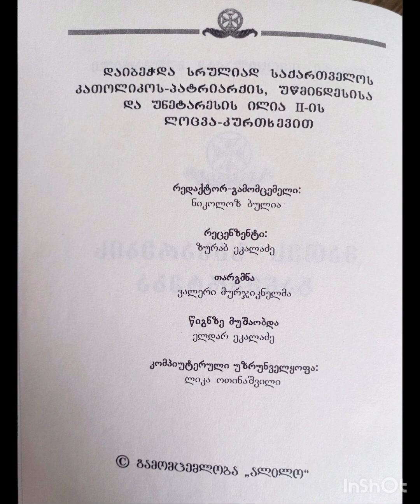თავი 5. მათეს სახარების განმარტება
ლოცვა სახარება მათეს სახარების განმარტება ნეტარი თეოფილაქტე ბულგარელის მიხედვით